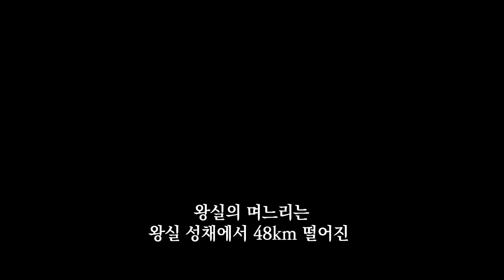속편이 더 대박 난 미친 스케일의 인도 영화